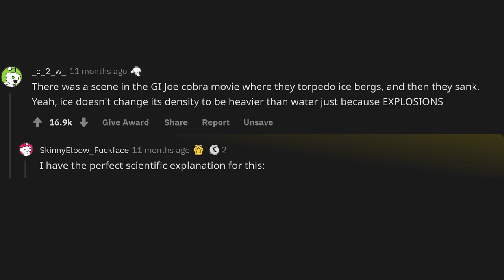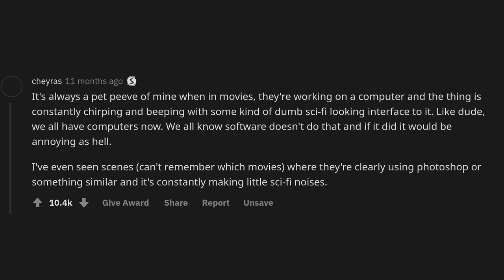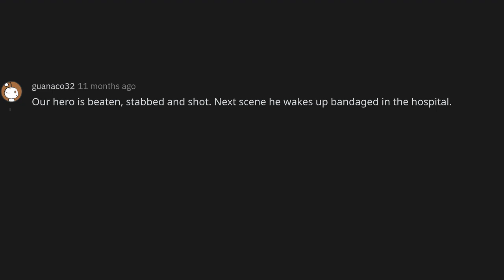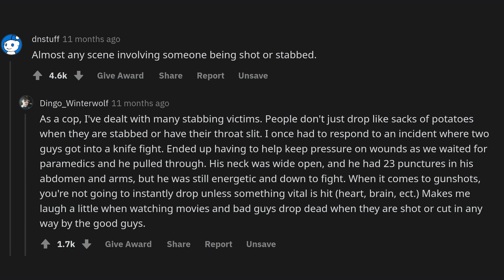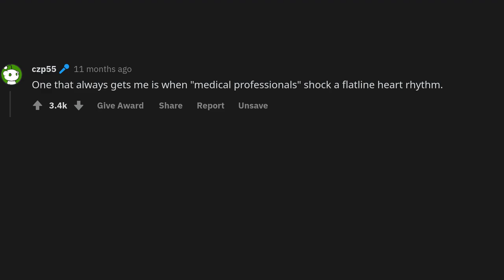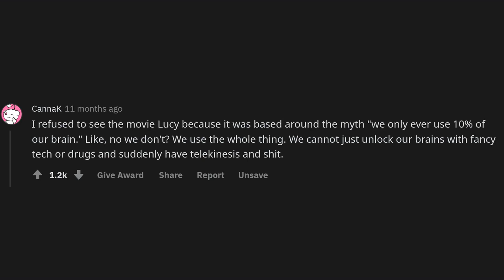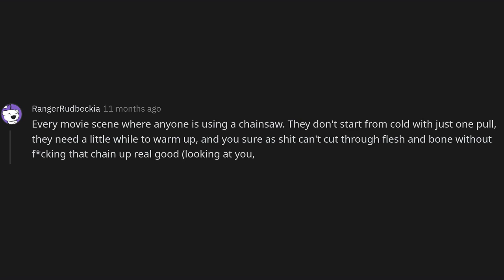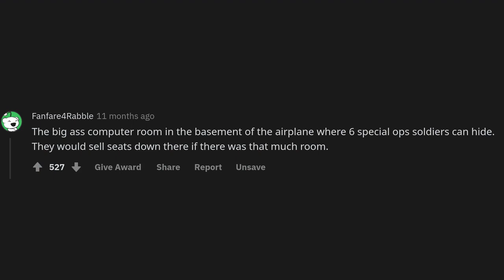What are some moments in movies that made you go "uh, it doesn't work like that"?